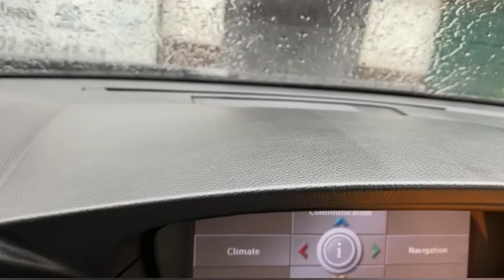Koch Chemie Top Star - препарат за почистване и консервиране на интериорни пластмаси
Koch Chemie Top Star - е препарат, който прониква в дълбочина  и ефективно почиства и консервира всички интериорни пластмасови повърхности в автомобила!

-Специалната емулсия поддържа гъвкавостта, придава матов, естествен вид и предпазва задълго от нови замърсявания, избледняване и напукване, на третираните детайли!
-Top Star действа като антистатичен агент и предпазва от вредното влияние на UV лъчите!
-TS има 100% абсорбция и оставя свеж аромат

-Продуктът е сертифициран от : Daimler–Zulassung (Mercedes-Maybach), със сертификат P 00.16 – 03.0.

Опаковка: 1 л. - Цена 32 лв.